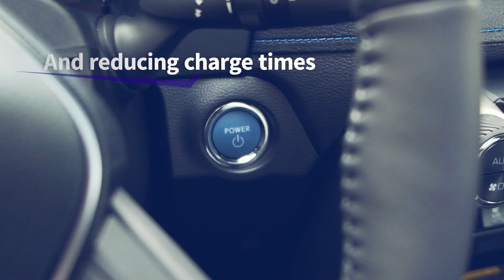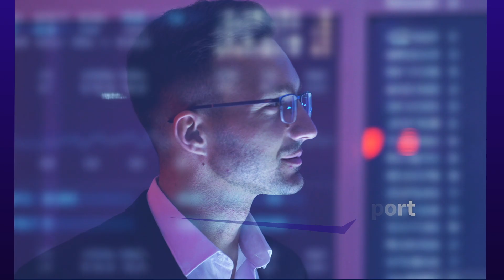Wolfspeed is Unleashing the Power of Possibilities™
At Wolfspeed, we harness the power of Silicon Carbide to help dreamers change the world. We lead the market in the worldwide adoption of Silicon Carbide and GaN technologies—providing groundbreaking solutions for efficient energy consumption and a sustainable future. Wolfspeed’s product families include Silicon Carbide materials, power-switching devices and RF devices targeted for various applications such as electric vehicles, fast charging, 5G, renewable energy and storage, and aerospace and defense.